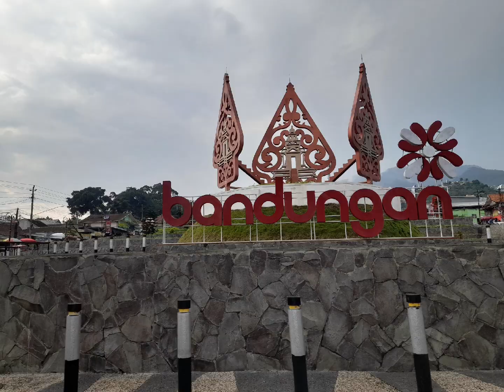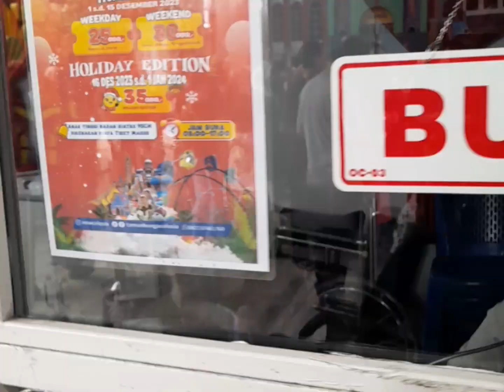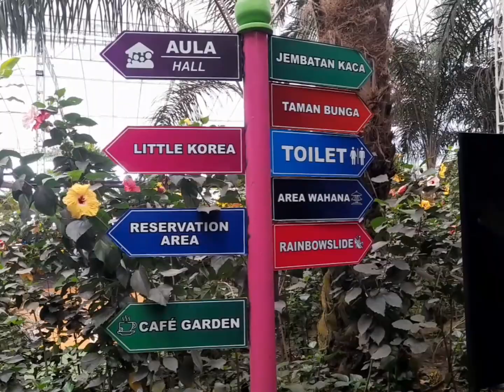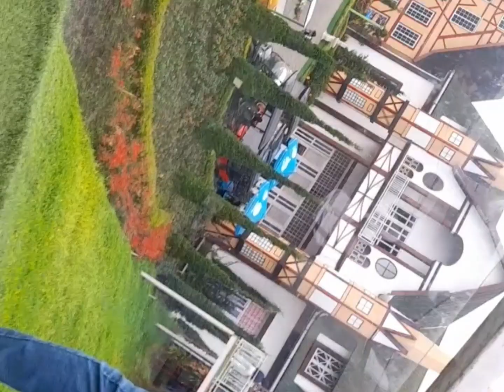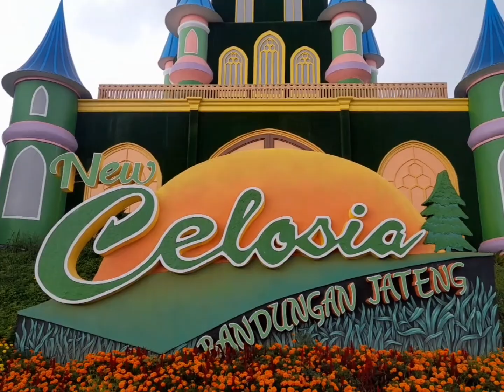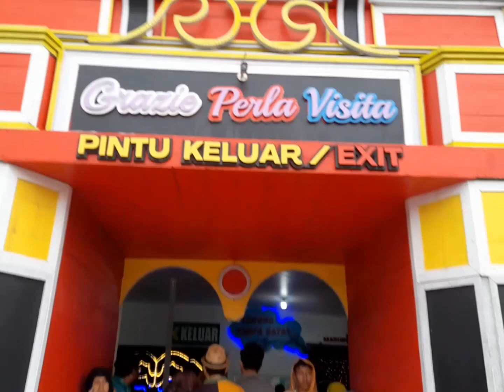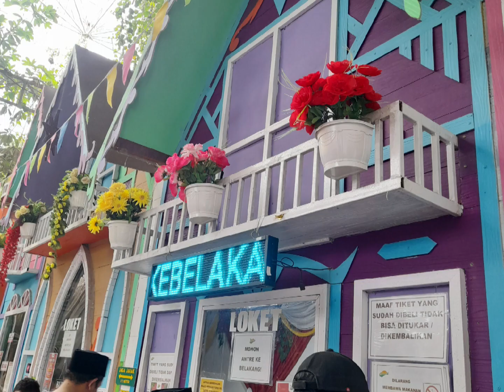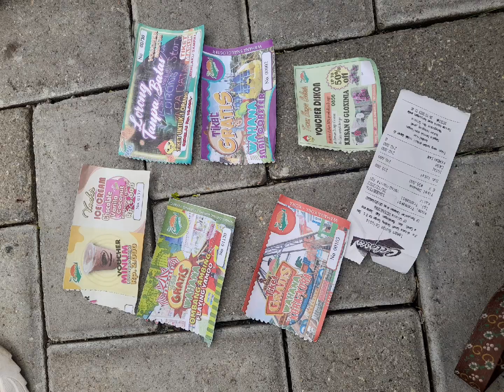Taman Bunga Celosia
Wisata Taman Bunga New CelosiaBandungan, Semarang

Taman Bunga Celosia merupakan destinasi wisata di lereng kaki gunung Ungaran, Bandungan Kabupaten Semarang. Pemandangan sekitar khas pegunungan, ditambah dengan iklim yang sejuk membuat wisatawan berkunjung ke Taman Bunga Celosia.

Taman Bunga Celosia didirikan oleh seorang pelopor muda pertanian tahun 2017. Taman Bunga Celosia dibangun dengan konsep kekinian taman bunga, spot foto, wahana permainan dan cafe garden (kuliner). Wisata ini cocok untuk semua usia mulai dari anak, remaja, dewasa, maupun lansia. Terdapat ratusan jenis bunga hias. Melayani penjualan bunga hias dalam bentuk pot yang terletak berdampingan wisata Taman Bunga Celosia. Wisata mulai dibuka pada pukul 08.00 WIB sampai 17.00 WIB.

Fasilitas yang terdapat di Taman Bunga Celosia yaitu tempat parkir dengan luas 15.000 m2. Dapat menampung 400 mobil pribadi dan 2000 sepeda motor. Cukup membayar HTM weekday Rp 25.000, weekend Rp 30.000 perorang pada loket utama. Wisata dengan luas 8,6 hektar ini terdapat spot foto seperti Little Italia, Little Korea, Dermaga Putih, Taman Bunga, dan masih banyak spot lainnya. Di dalam Taman Bunga Celosia juga terdapat Cafe Garden Celosia dengan nuansa yang rilex menikmati menu Cafe Garden Celosia dan pemandangan berbagai gunung.